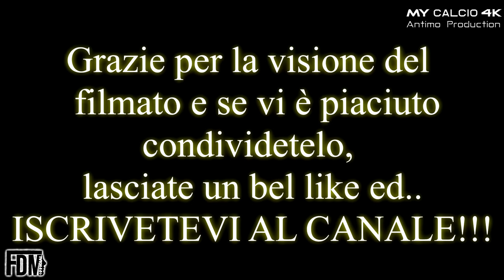24° Giornata Campionato JUNIORES REGIONALE: Luzzara vs Junior Finale, Fabio di Mauro (4K)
● Ventiquattresimo match di Campionato per lo Junior Finale Emilia (Juniores UNDER 19), che affronta in trasferta a Reggio Emilia il Luzzara Calcio (16/03/2019).

● Gara in cui i ragazzi di Mister Gavioli hanno poco e niente da perdere, a differenza degli avversari.
I padroni di casa, infatti, sono obbligati a fare punti per sperare in una disperata salvezza.

L'approccio da parte dei ragazzi di Mister Ferrarini è subito iper-aggressivo.
Non a caso dopo appena 6 minuti di gioco ci pensa Muto a portare avanti i suoi.
I grigio-neri soffrono la pressione e riescono a rendersi pericolosi solo a fasi alterne con un gioco estemporaneo.
Dopo un "tira e molla", il goal del pari arriva sugli sviluppi di un calcio d'angolo al minuto numero 38.
Prima marcatura stagionale per Capitan Braida, autore dell'incornata vincente.

La seconda frazione si apre dunque sull'1-1.

Gli ospiti però rientrano in campo scarichi, proprio come avvenuto nei primi 45.
Così al 52" arriva anche la rete del Capitano, questa volta avversario. Beghi di testa fa 2-1 e riporta in vantaggio i "rossi".
Dopo il secondo schiaffone preso, Fabio e compagni reagiscono ancora una volta.
Passano appena 9 minuti ed è Baraldi a ristabilire la parità al minuto 61.

In seguito gara dalle poche emozioni con lo Junior Finale che pensa solo a difendersi e a non incassare il terzo.

● Risultato definitivo:

Luzzara Calcio 2-2 Junior Finale

Un buon punto ottenuto su un campo difficile e contro una squadra che avrebbe meritato sicuramente qualcosa di più.

CERCHIAMO DI CONCLUDERE QUESTO CAMPIONATO NEL MIGLIORE DEI MODI!!!